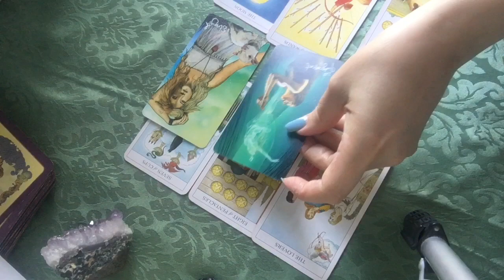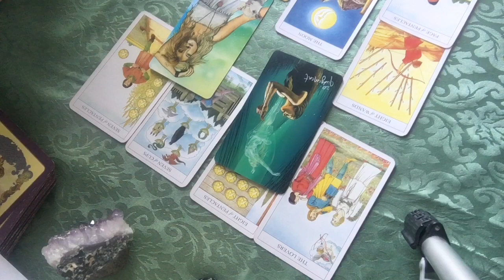SAGITTARIUS | ♐What you need to know for the next 6 months 👍| pick a card tarot reading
Sagittarius what you need to know for the next 6 months. Pick a card reading.

This is a timeless reading so you can listen to it anytime and see it it was correct for you. Did you make a decision back in March?

I release card readings regularly. There is also other content to enjoy such as medications. Please see my playlist area for other spiritual videos.

My sisters channel; Minds Eye and Inspiration